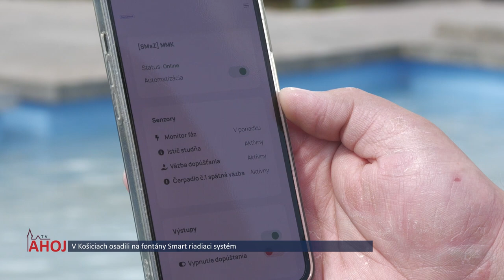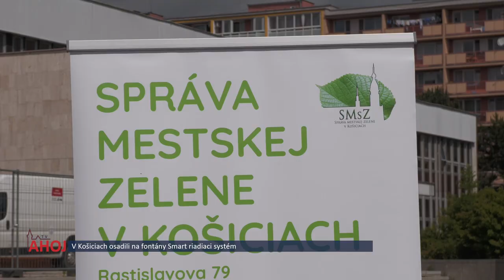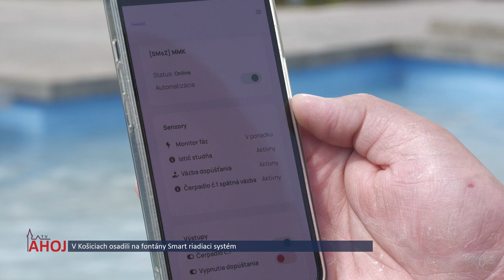V Košiciach osadili na fontány Smart riadiaci systém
KOŠICE | Študenti Technickej univerzity v Košiciach navrhli smart riadiaci systém fontán 2.0, ktorý bol namontovaný na fontány na Luníku II a VII a pred Magistrátom mesta Košice - Západ. Zhotovený je podľa vzoru ovládania Plávajúcej fontány v Mestskom parku.

„Je to Smart riadenie, ktoré zapína, vypína túto fontánu, ale nie je to iba o zapnutí a vypnutí. Dohliada na chod celej fontány. To znamená, že ak niečo vypadne, tá správa fontán to automaticky vie zistiť a má o tom informáciu skôr, ako vôbec príde na dané miesto. Zároveň to meria spotrebu elektrickej energie, meria to spotrebu vody, riadi to fontánu na základe meteo predpovede alebo aj meteo stanice, ktorá bude osadená tu na Magistráte mesta Košice pre celý Západ. Taktiež systém funguje autonómne, to znamená, že z pohodlia kancelárie tá správa fontán vie nastaviť fontánu, kedy sa má zapínať a vypínať, čo má fontána v daný deň robiť,“ predstavil Smart riadiaci systém Erik Kuzma, projektový manažér SMsZ.

„Chceme ukázať obyvateľom, že vďaka Smarttechnológám jednoduché riadenie fontány dokáže ušetriť energiu, vodu, môžu byť ekologické,“ dodal Jaroslav Polaček, primátor mesta Košice.

Finančné zdroje poskytla Správa mestskej zelene v Košiciach ako prevádzkovateľ fontán a nadácia Východoslovenská energetika.
„Nadácia VSE mala otvorený program, ktorý sa volal Za zdravie a čistý kraj. Tento projekt bol podporený v podstate z tohto programu. Projekt sme podporili finančnou sumou 7 000 eur. Táto finančná suma išla na tú digitalizáciu týchto fontán,“ povedala Daniela Danihelová, správkyňa Nadácie VSE.

Zástupcovia Košíc veria, že v priebehu ďalšieho roka sa im postupne podarí na každú fontánu osadiť mikropočítač zo všetkými technológiami, aby mohli riadiť a šetriť prevažne elektrickú energiu. Mesto tak ušetrí 30%, čo je  približne 15 000 eur.